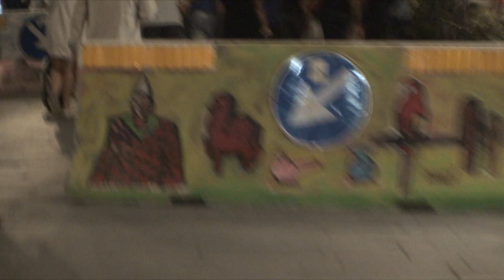FESTA DELL ASSUNTA 2019 SIRACUSA TEMPIO D APOLLO DA ANDREA GIONFRIDA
TEMPIO D APOLLO